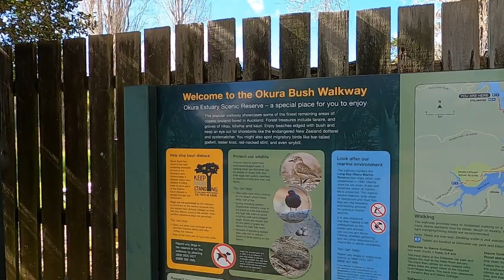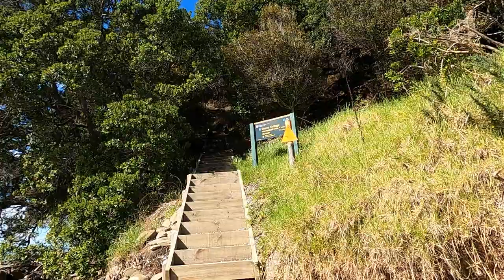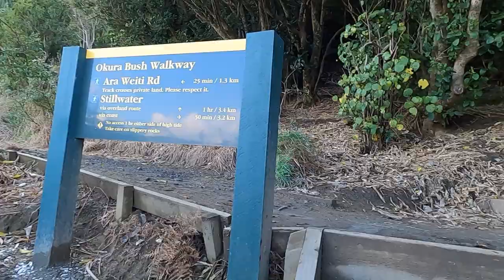Stillwater Okura Bush Walkway - Auckland, New Zealand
A 7km return walk from Stillwater to Dacre Cottage via coast and returned via overland route.

The section between Haigh Road entrance and Karepiro Bay was closed for maintenance when we were there. Check DOC website for alerts.

Note that the coastal route is only accessible 2 hours either side of low tide.

Difficulty: Easy